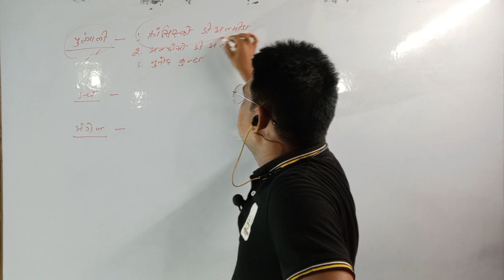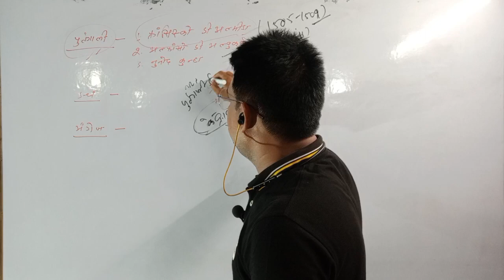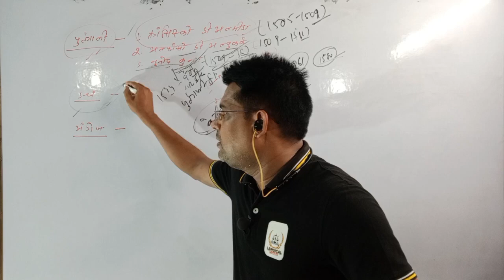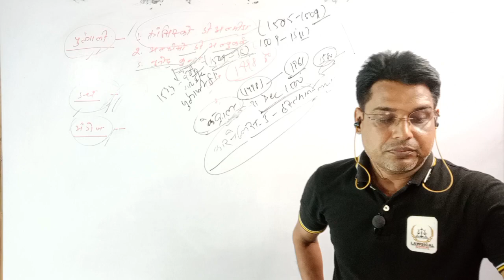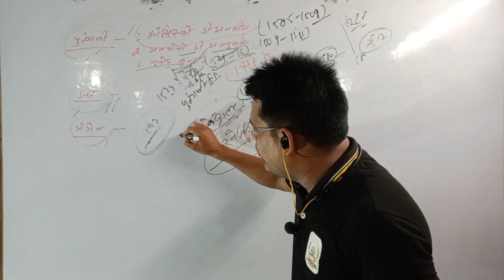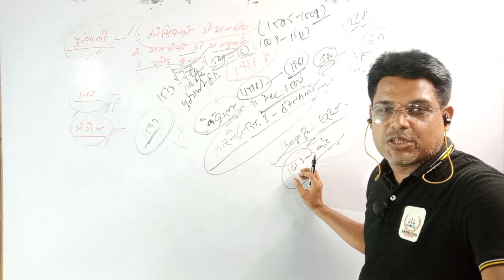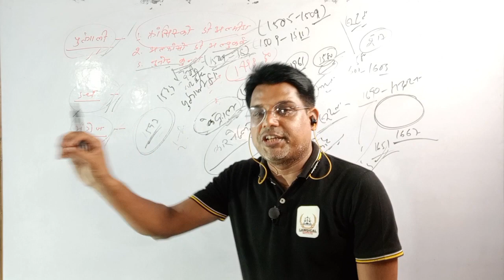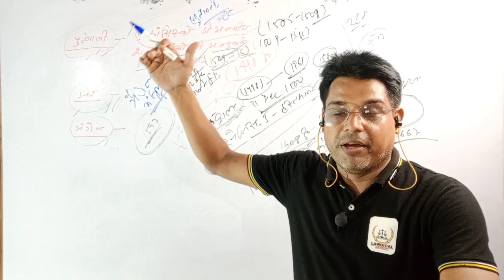EUROPEAN COMPANIES IN INDIA II MODERN HISTORY II EPISODE-2 II ENGLAND